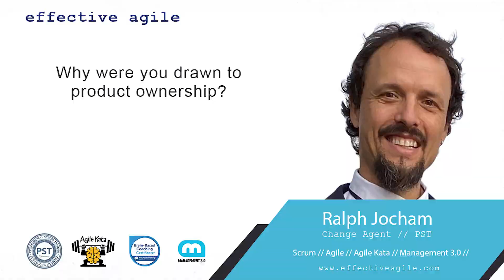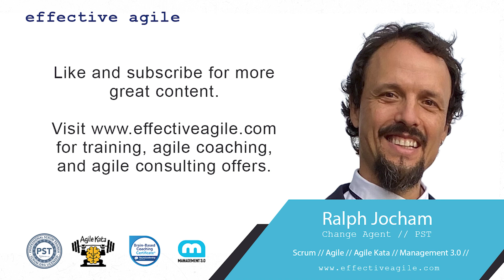Why were you drawn to product ownership?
As organizations make the transition from traditional projectmanagement to agile and agileframeworks like scrum, people often find a new home.

As a developer with many years experience developing software, Ralph Jocham has deep experience in the sphere of scrummaster, scrumdeveloper, and productowner. It's the productownership sphere that really captures his attention and brings him to life the most.

In this short video, Ralph talks about the reasons why he is so inspired by the productowner accountability in the scrumframework

About Effective Agile

Ralph Jocham is a Change Agent in Scrum // Agile // Coaching // Evidence Based Management and also a Professional Scrum Trainer based in Europe.

As one of the first Professional Scrum Trainers in the world, Ralph has worked directly with cocreator of scrum, Ken Schwaber, and has played an integral part in the course development of the PSPO (Professional Scrum Product Owner) as well as the delivery of all scrum.org certified courses.

If you're looking to invest in training that transforms and empowers teams to successfully adopt scrum or agile, and create high-performance productdevelopment environments leveraging the agile values and principles,

If you would like to work with Ralph and company as an agilecoach, agileconsultant, or powerful change agent to get your team back on track and on the road to high-performance